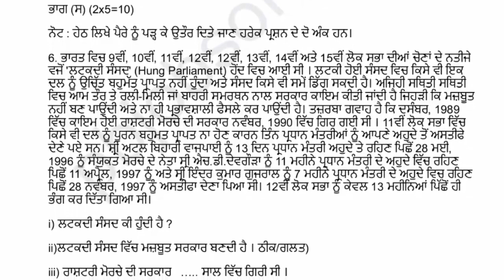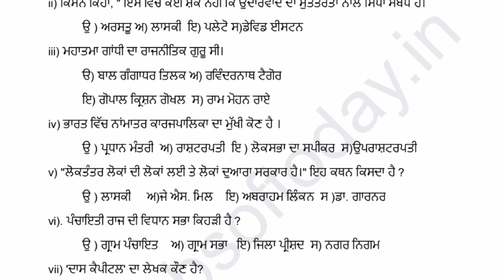12th Political science pseb september paper 2022 | 12th class pol science paper september 2022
12th Class I ਪੋਲੀਟੀਕਲ ਸਾਇੰਸ। POLITICAL SCIENCE PAPER 2022 | SEP Fully Solved paper +2 POL SCIENCE

12th pseb political
pseb board class 12th political science paper
model test paper 12th class pseb political science
12th class political science term 2 syllabus pseb
pseb 12th political
pseb 12th political science paper
pseb 12th political science
12th political science lea
class 12th political science paper leak
class 12th political science real paper
pseb sep
pseb september paper date sheet 2022
+2 pol science